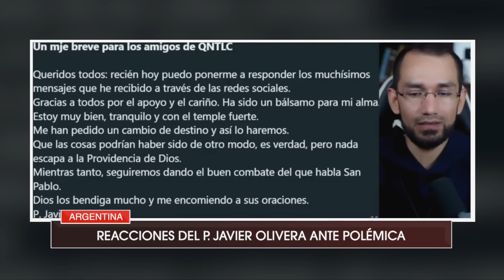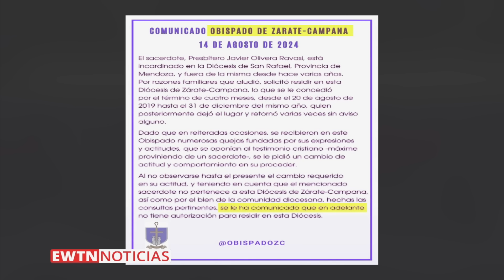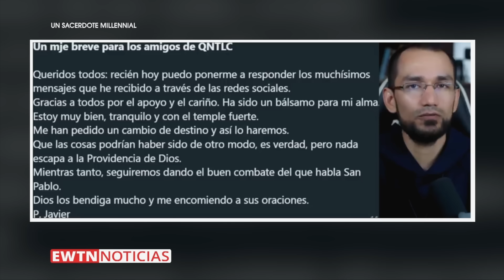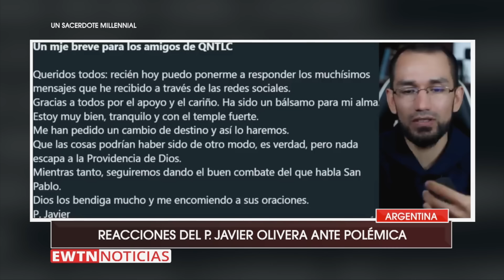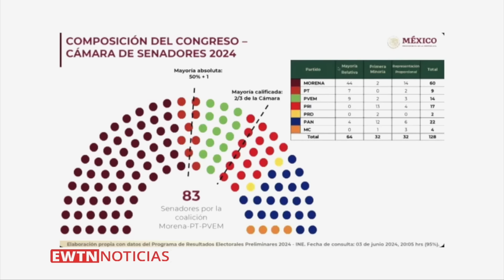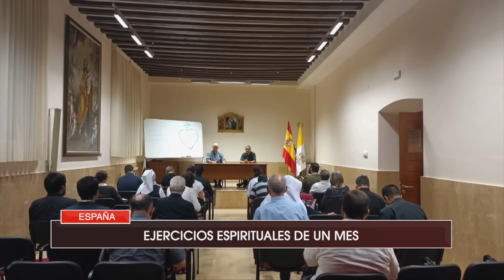EWTN NOTICIAS - 2024-08-26 - Noticias católicas | Programa completo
EWTN Noticias de hoy:

- Desde el  Vaticano: el Papa Francisco expresa su preocupación por la persecución religiosa a los cristianos: desde Nicaragua hasta Ucrania.
- En breve mensaje escrito, el sacerdote argentino Javier Olivera Ravasi reacciona tras la polémica por una visita a militares en prisión junto a legisladores. Dice que acata la orden de ejercer su ministerio en otro destino y que nada escapa a la providencia de Dios.
- Desde México: Ante una posible sobre representación de la alianza de gobierno en el próximo Congreso, los obispos piden a los organismos electorales garantizar una representatividad justa en el Parlamento frente al riesgo de legislación o cambios arbitrarios en la Carta Magna del país.
- A 13 días del Congreso Eucarístico Internacional en Ecuador, le explicamos sobre el gran evento alrededor de Jesús sacramentado y las particularidades que tendrá el certamen en Quito.
- Desde Colombia: La fundación pontificia Ayuda a la Iglesia necesitada cumple 10 años ayudando a que el evangelio llegue a todos los rincones del país.